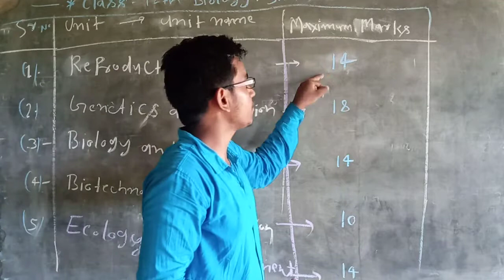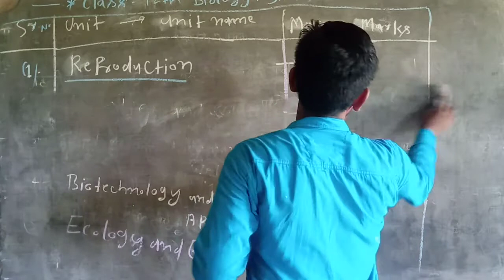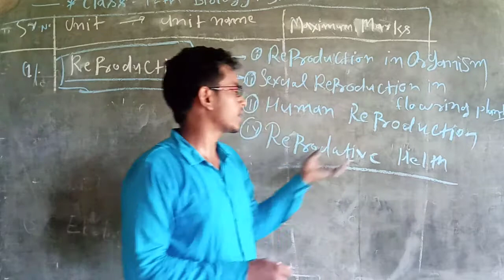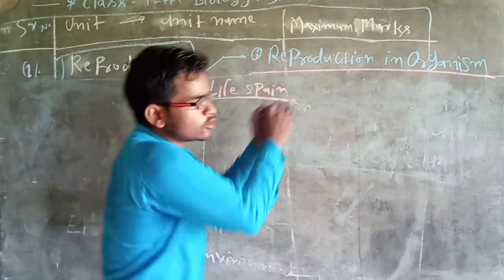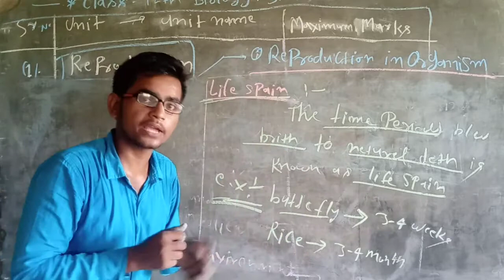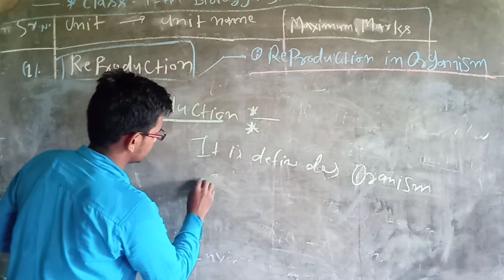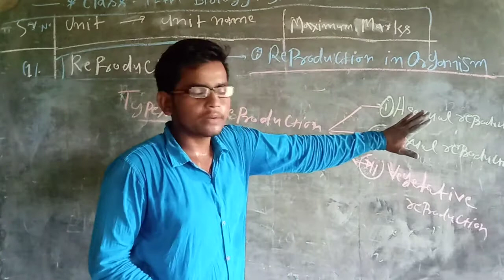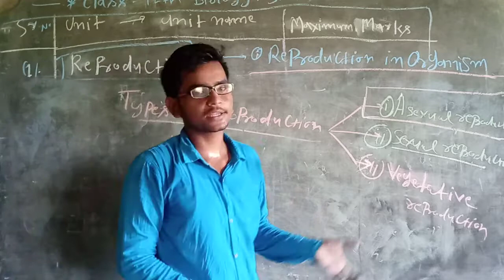Class 12th Biology Syllabus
It's Detail Discussing about Unit - 1 Reproduction Lecture - (1)